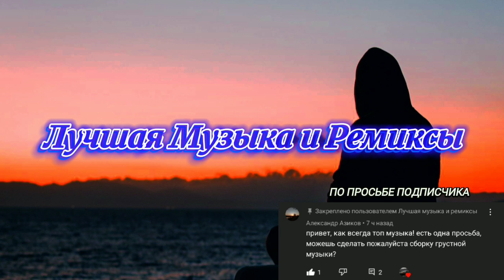Лучшие Ремиксы (Remix)😎💪 Музыка для Грусти | Топовые Ремиксы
📝-НАПИШИ КОММЕНТАРИИ